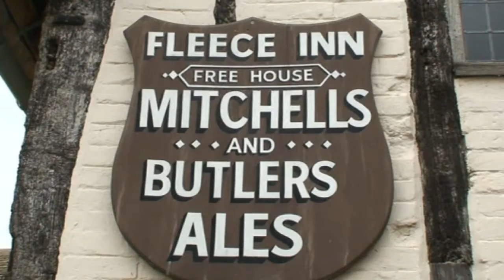The Fleece Inn National Trust 06.09.11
The Fleece Inn is a public house in Bretforton, in the Vale of Evesham, Worcestershire, the half-timbered building, over six hundred years old, has been a pub since 1848, and is now owned by the National Trust. The inn was extensively damaged by fire on 27 February 2004, and after repairs and rebuilding were completed the Fleece officially reopened on 18 June 2005. The Fleece Inn was originally built in the early 15th century as a longhouse (an early type of farmhouse accommodating both livestock and humans) by a prosperous yeoman farmer called Byrd. It later became a pub, which was rebuilt in the 17th century and remained in the Byrd family until 1977, when Lola Taplin bequeathed it to the National Trust. Lola was a direct descendant of Mr Byrd, and lived her entire life at the Fleece. She died at 77, having run the pub on her own for the last 30 years of her life. The Inn suffered serious fire damage after a fire broke out in the thatch in February 2004, and the business temporarily moved to a nearby barn during the 14 month long restoration.
Reputedly Oliver Cromwell’s pewter dinner service was exchanged on the way to the battle of Worcester and this is on display at the pub. Even if this account is not true, it is an example of 17th century Jacobean English Pewter ware. The pub holds an annual asparagus festival asparagus and auction while there are three morris sides based at the pub: Pebworth, Belle d'Vain and Asum Gras.